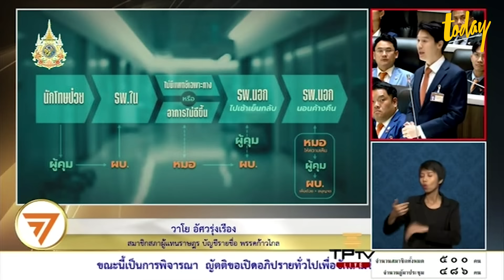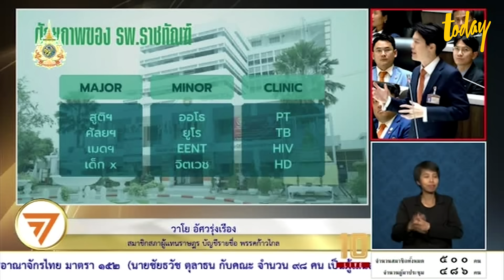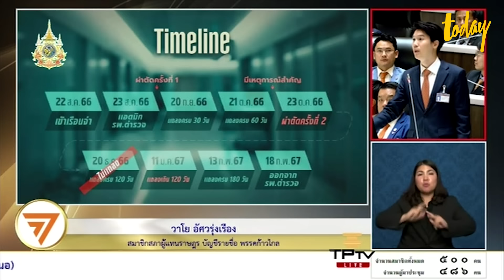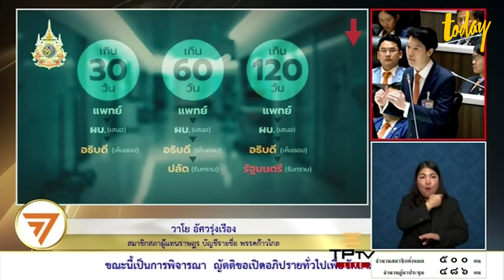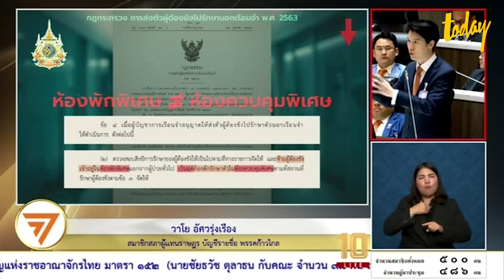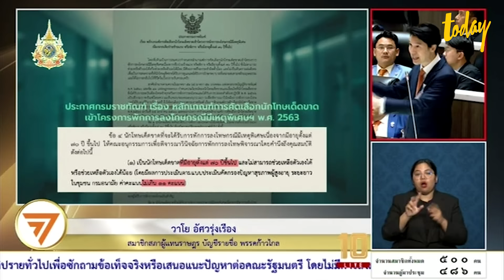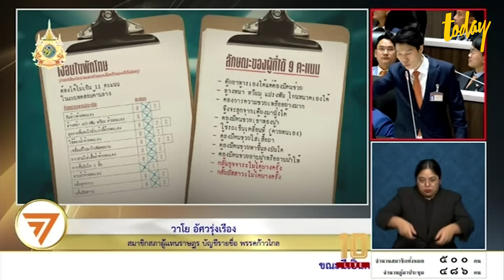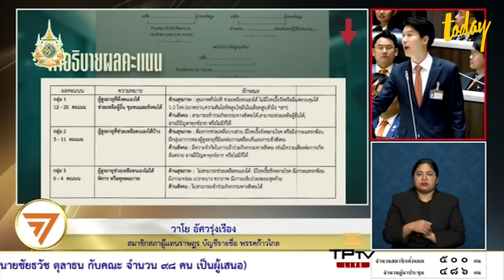'หมอเก่ง' วินิจฉัยผู้ป่วย 'ท.' ป่วยจริงหรืออภิสิทธิ์ จี้สอบวิชาชีพหมอ ฟื้นความยุติธรรม | TODAY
'หมอเก่ง' วินิจฉัยผู้ป่วย 'ท.' ป่วยจริงหรืออภิสิทธิ์ จี้สอบวิชาชีพหมอ ฟื้นความยุติธรรม